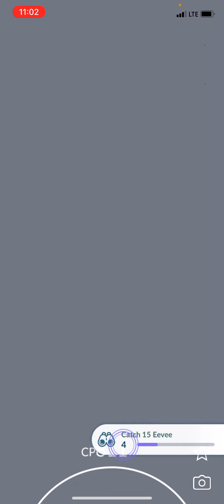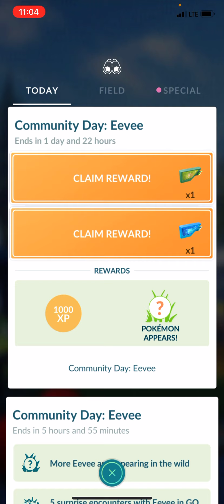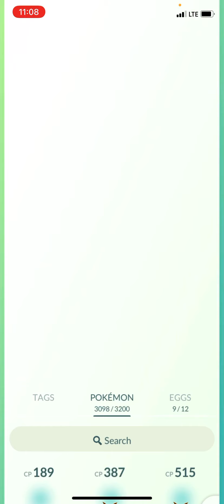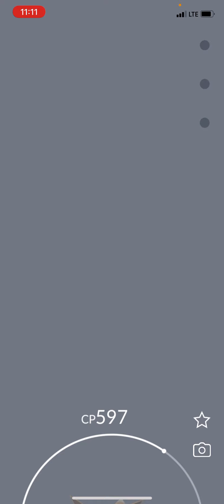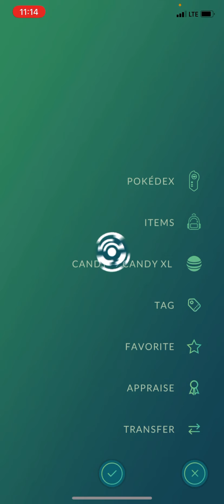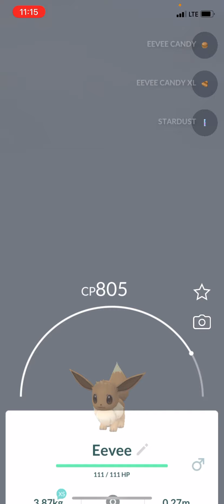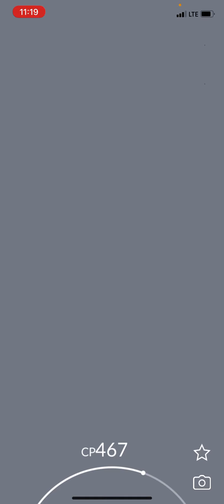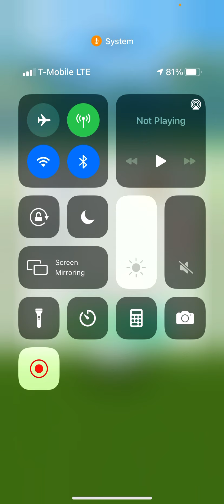Pokémon Go! Eevee Comm day is about to start. Let the shinies begin!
My favorite Pokémon. I need more shinies.